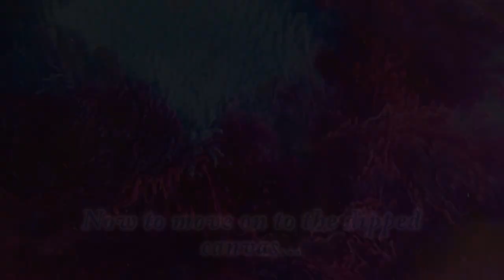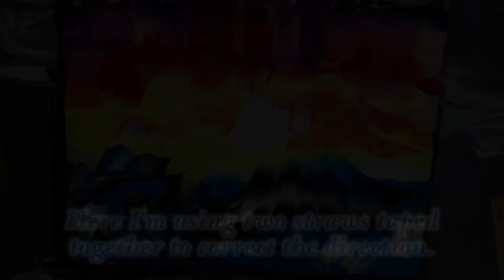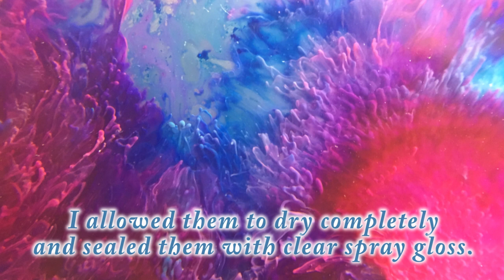Explore Paint Pour! Tropical Volcano Dips! With Jill Jackson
Fantastic dips create a tropical volcano paradise!